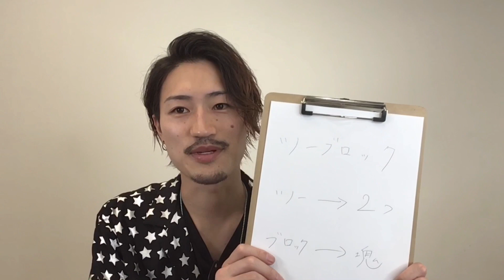意外と知らない！ツーブロックと刈り上げの違い！【LIPPS池袋】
意外と知らない！ツーブロックと刈り上げ！何が違うの？【LIPPS池袋店】

【LIPPS池袋店　トップスタイリスト ケンシ】

【LIPPS】(リップス)

『カッコつけていこう。』
すべての人はカッコいい。ほんとうは。
たまたまかくれているだけ。
それをうまく見えるようにする事が、スタイリング の本質だと思う。
カッコつけると、背筋が伸びる。
声が、表情が、前を向く。
そこにほんとうのあなたがいる。

日本の「行きたいサロンランキングNo.1」！時代のトレンドを発信する超実力派有名サロン!!
原宿、表参道、吉祥寺、二子玉川、大宮、
銀座、自由が丘、渋谷、大阪梅田、宮城仙台、横浜に出店。

今後も続々と全国へ店舗拡大予定！
常に最高の技術、最高のスタイルを求めて進化し続けるサロン【LIPPS】。雑誌やTVなどで活躍し、多くのお客様を変身させてきた確かな経験と、LIPPSオリジナルのスタイリング剤、ヘアケア剤やトリートメントで本当に美しいスタイルを創り出してくれるのが人気の理由。技術のすべてを集結させた洗練された実力を一度体験してみて！